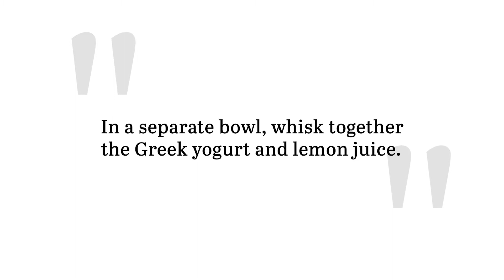Easy Avocado Chicken Salad Recipe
Give your go-to chicken salad a tasty update with this easy recipe. The addition of avocado is a total game-changer, and you'll likely never go back to classic chicken salad again.